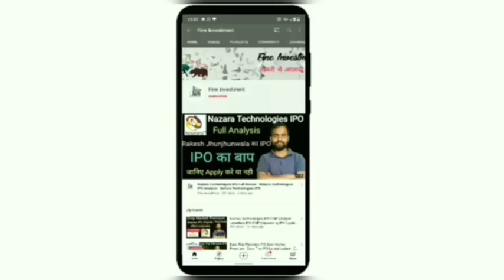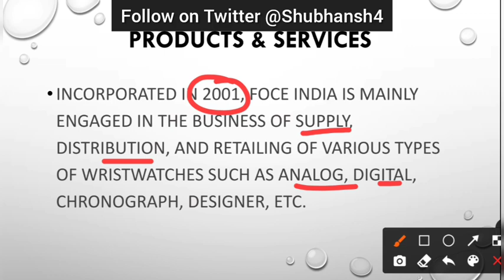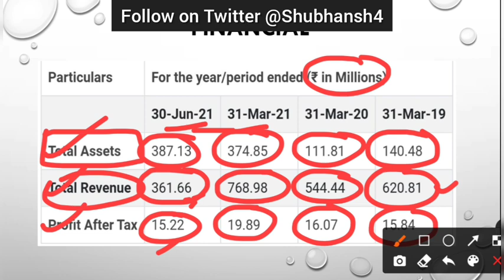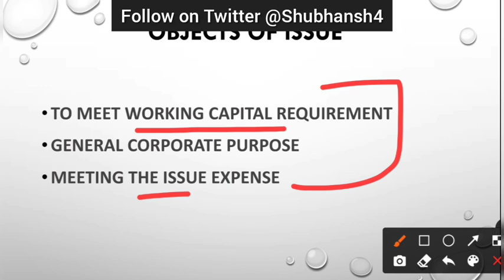Foce India IPO Analysis | Foce India IPO News | IPO Update | Fine Investment | Shubhansh Chaurasia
Hello friends

                                         About Us

                      Open Demate Account Now(1st Preference)

                     Paytm Money(2nd Preference)

 Get Upto ₹150 Free ETF
Free Digital KYC
Free Brokerage worth ₹300
₹10 Per Trade Indraday & F&O
Zero Delivery Brokerage

                              Zerodha Demate Account

share analysis,
financial news,
grey market premium update,
upcoming ipo,
upcoming ipo news,
share information,
share update,
trading update,
technical analysis,
ipo update
share market information,
investment guidance,
trading tips
trading news,
trading update,
option trading,
future trading,
commodity trading